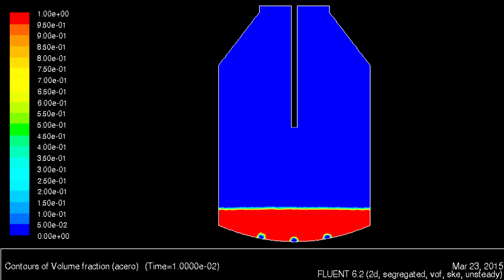Steelmaking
CFD simulation of molten steel flow in a steelmaking oxygen converter with top and bottom blowing.